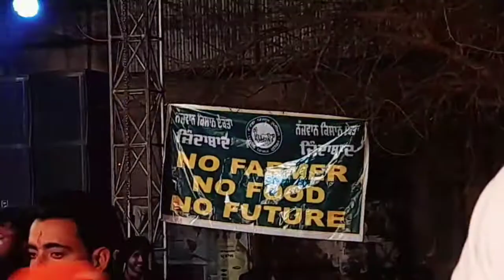How state gurudwara sahib kapurthala welcome's maa nav durga jyoti swaroop || the vlogger bro's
satsriakal ji
video vdia lggi hove ta
krke jrur dssna ji
follow janu

follow uday

thanks 🙏🙏